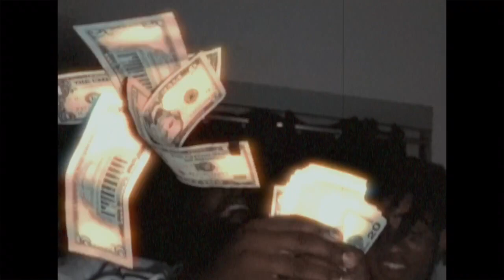BABY APEE - Lit [Prod. @andyslik]